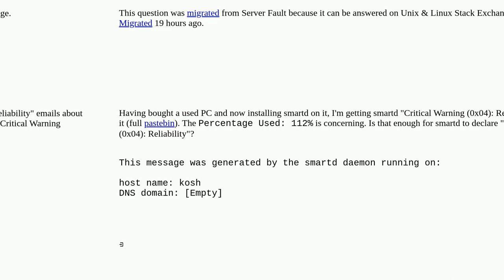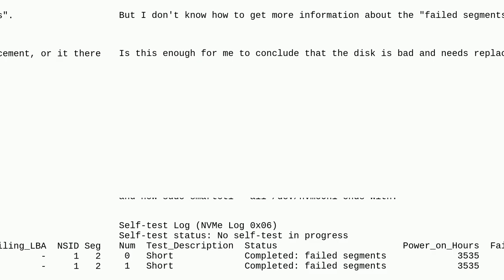Unix: Is this drive dead?: Samsung SSD 970 EVO Plus 1TB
Is this drive dead?: Samsung SSD 970 EVO Plus 1TB

A special thanks goes out to the community

  smartctl nvme